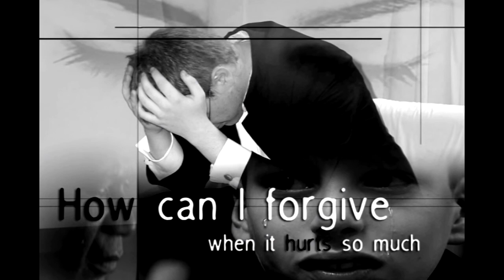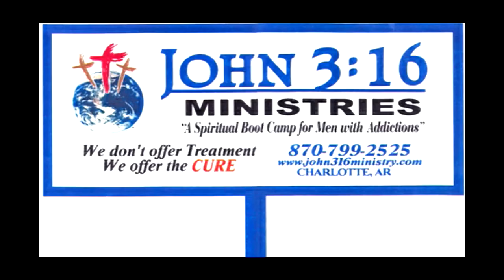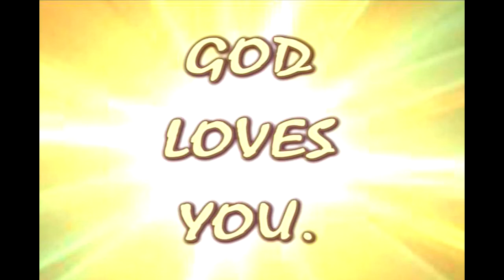Gods Powerful Prayer Answers Today - Joy Dawson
Some parts of a Youth With A Mission, teaching video, with Joy Dawson, called, Interceding For Refugees - March 6, 2016, and a song, by Bob Fitts, called, Take My Healing To The Nations.